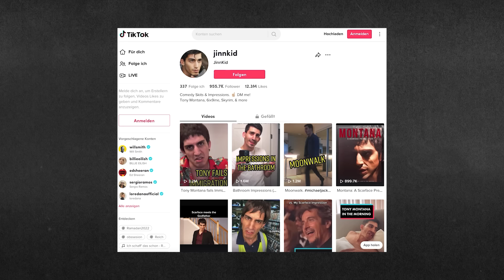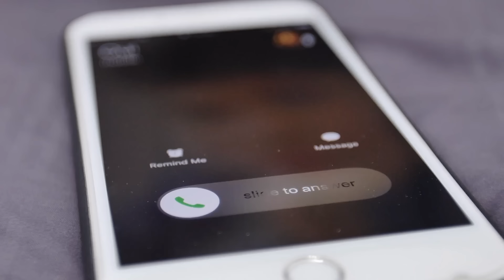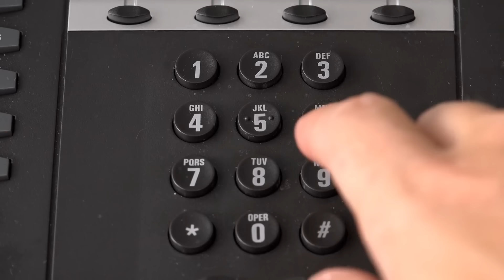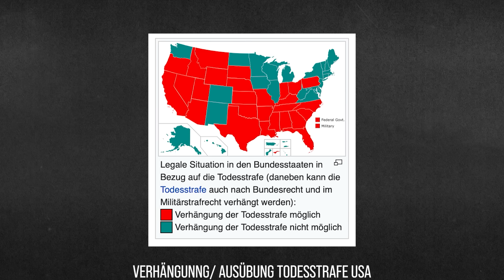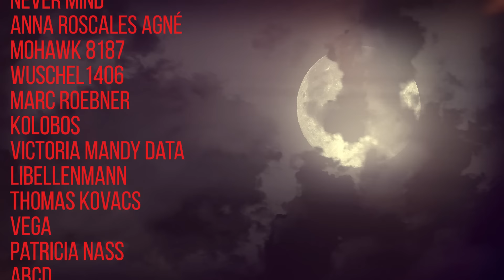TikTok Star tötet seine Frau aus Eifersucht | Dokumentation 2022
Der TikTok Star JinnKid hat seine Frau getötet, weil sie mit einem anderen Mann geredet hat...

Insolito Crime News: @insolitocrimenews410

Intro (00:00)
Ali & Ana Abulaban (00:33)
Die Tat (03:25)
Vor Gericht (06:14)
Outro (07:55)